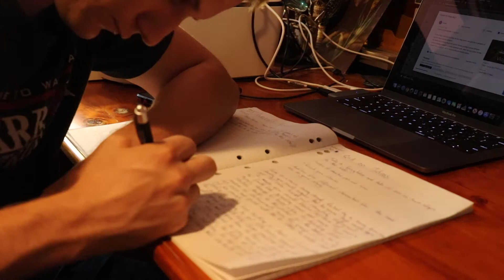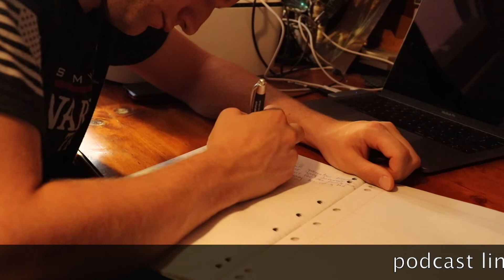covid-19 lockdown Vlog day 2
This video is day two of my daily vlog series on my lockdown during the covid-19 outbreak. In this episode I do some painting with my daughter, talk about podcasts and writing habits as well as introduce you to my two blue tongue lizards.

what are you doing during the corona virus outbreak?